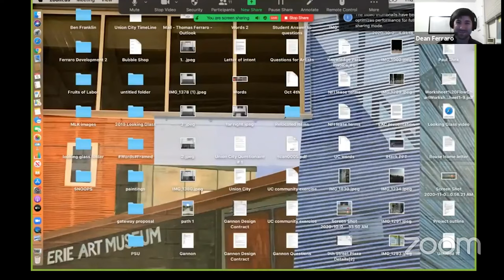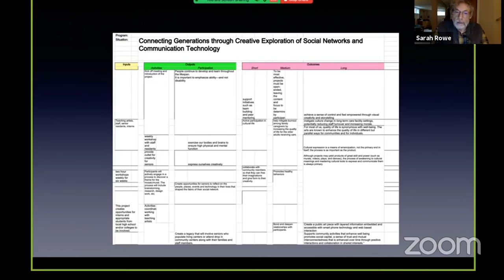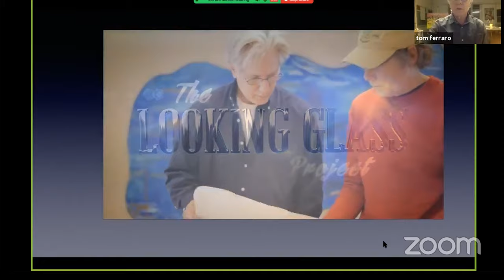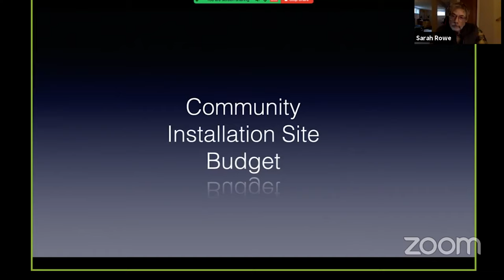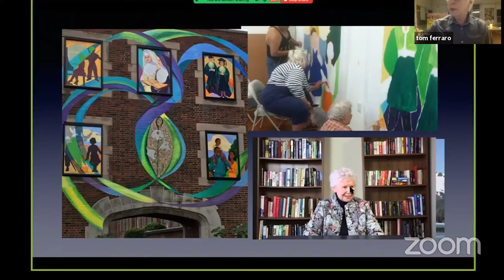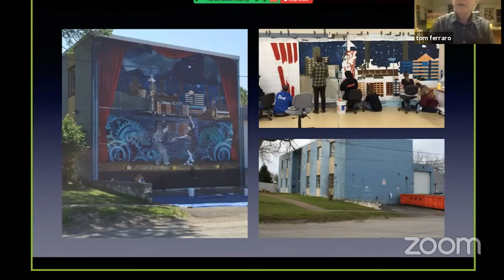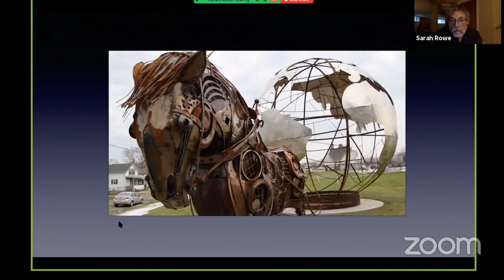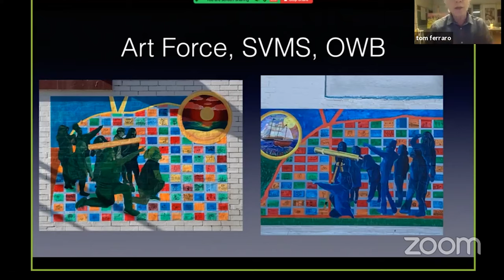Reflections in the Looking Glass: Engaging Community in Public Art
Pro Network seminar featuring Tom Ferraro
Originally streamed on Facebook Live November 5, 2020